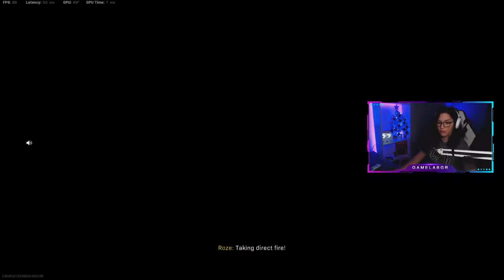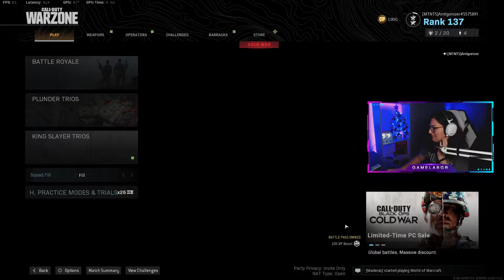GAMELAB XMAS EVENT ft. Antigonizer | Call Of Duty: Warzone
👉Ανοίξτε τη περιγραφή για περισσότερα👈
▬▬▬▬Εμφανίστηκαν στο βίντεο▬▬▬▬
► Antigonizer:

▬▬▬▬▬▬Social Media▬▬▬▬▬▬